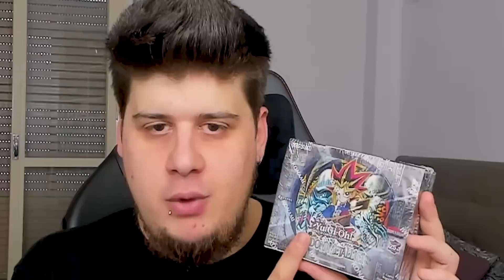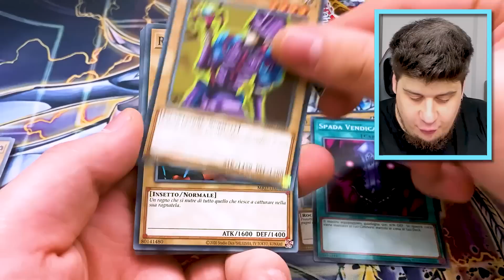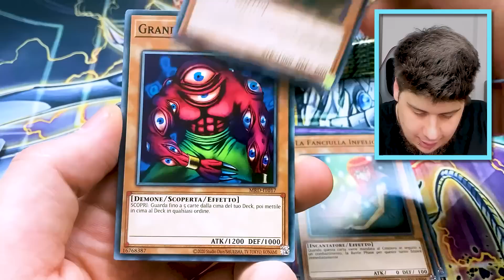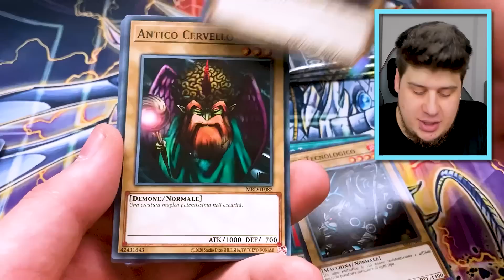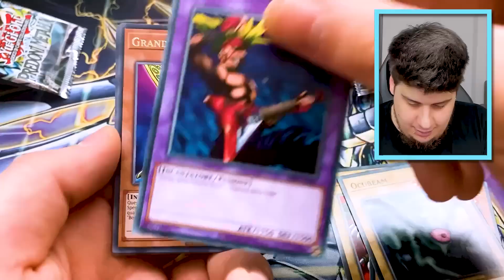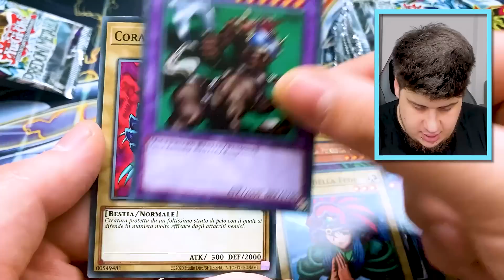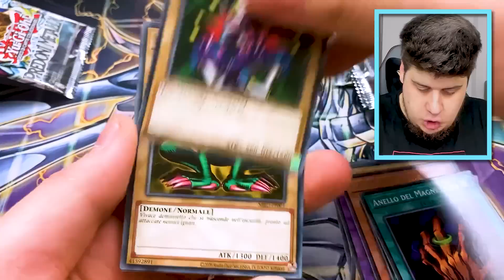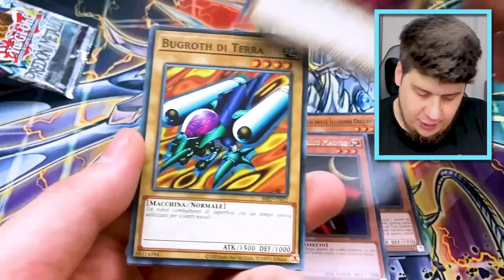Il RITORNO di Yu-Gi-Oh! Predoni Metallici DOPO 20 ANNI!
**Video in Collaborazione con KONAMI**

dlarzz yugioh - Il RITORNO di Yu-Gi-Oh! Predoni Metallici DOPO 20 ANNI!